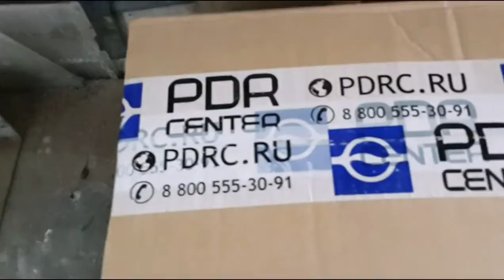PDR Tool sending from Moscow - посылка из Москвы ЦАТ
обзор  что в посылке